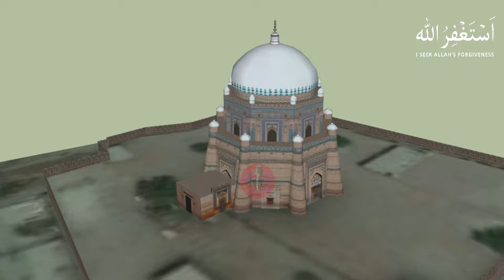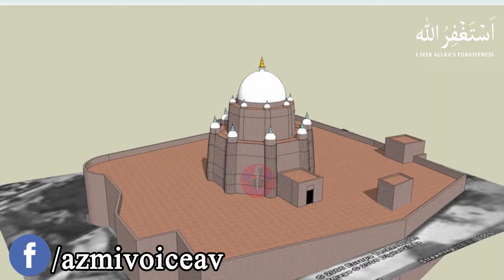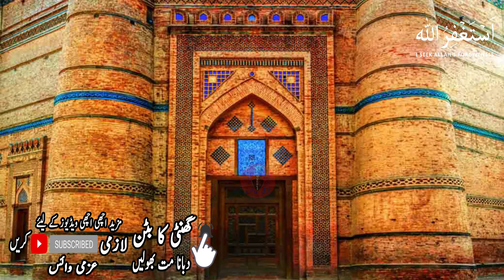Tomb Of Shah Rukn-e-Alam RA | Shah Rukn-e-Alam RA Mazar Documentary | Multan History | AZMI VOICE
The Tomb of Shah Rukn-e-Alam (Punjabi and Urdu: مقبرہ شاہ رکن عالم) located in Multan, Pakistan, is the mausoleum of the Sufi saint Sheikh Rukn-ud-Din Abul Fateh. The shrine is considered to be the earliest example of Tughluq architecture, and is one of the most impressive shrines in the Indian subcontinent. The shrine attracts over 100,000 pilgrims to the annual urs festival that commemorates his death.
The tomb is located in the ancient city of Multan, in central Pakistan. The tomb is situated at the northwestern edge of the Multan Fort.
The tomb was built between 1320 and 1324 CE by Ghiyath al-Din Tughluq in the pre-Mughal architectural style.[3] The tomb is considered the earliest example of Tughluq architecture, and pre-dates Tughluq monuments in Delhi.

The tomb was built when Ghiyath al-Din served as governor of Dipalpur, and likely was intended to serve as a tomb for himself, before he became Emperor of the Delhi Sultanate. Rukn-e-Alam had initially been buried in the Shrine of Bahauddin Zakariya, however, the present tomb was gifted by Muhammad bin Tughluq to the descendants of Rukn-e-Alam,who had his remains interred in the shrine in 1330.